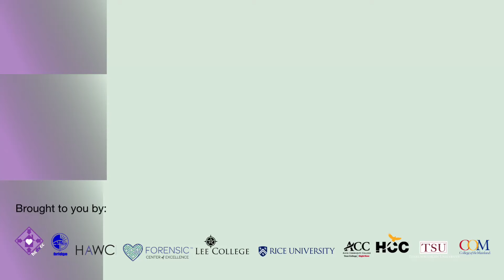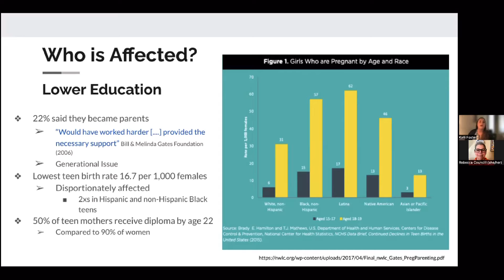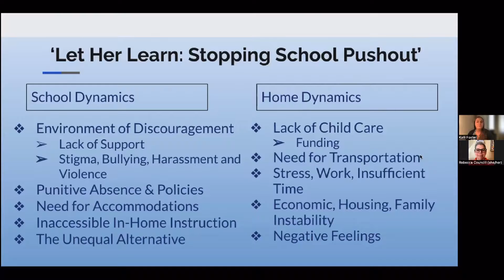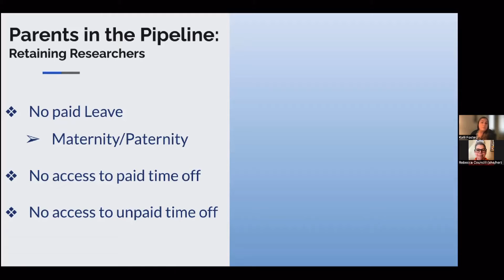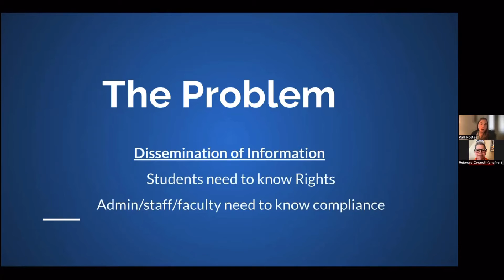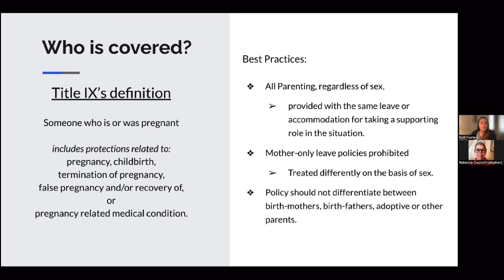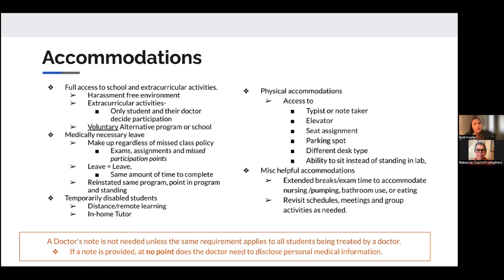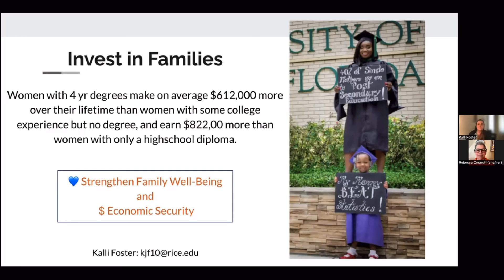Stop The Leak in the Pipeline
Rice University SAFE Office Navigator, Kalli Foster talks about Title IX and how it includes Pregnant and Parenting Students.